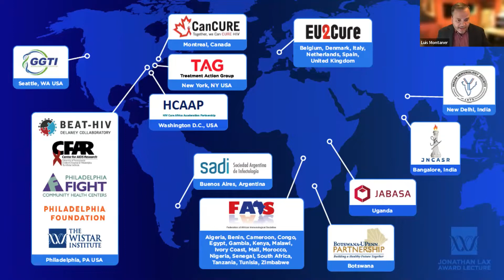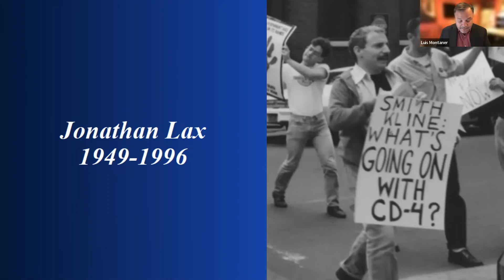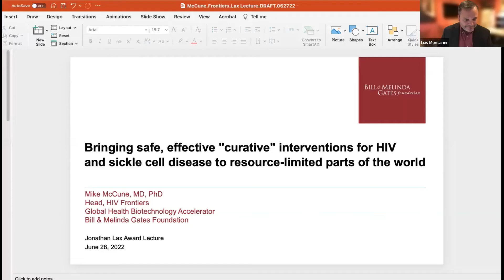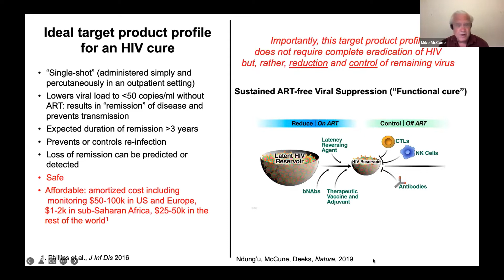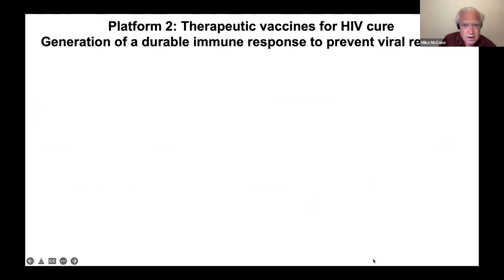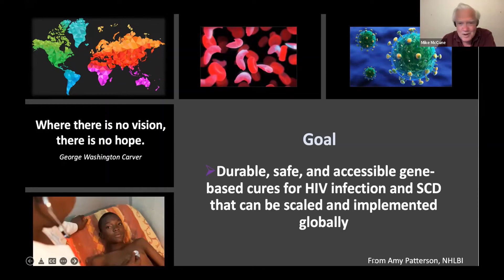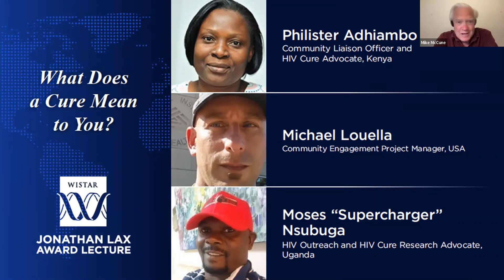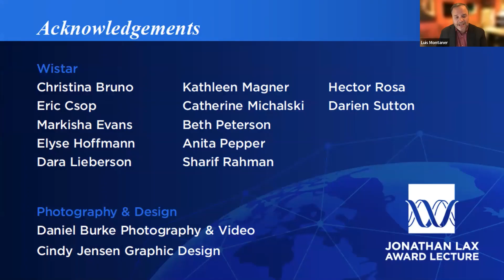26th Annual Jonathan Lax Lecture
Wistar welcomes Mike McCune, M.D., Ph.D., – Head, HIV Frontiers, Biotechnology Accelerator, Bill & Melinda Gates Foundation – to deliver the 2022 Jonathan Lax Lecture. The 26th Annual Jonathan Lax Lecture, which honors the legacy of Philadelphia AIDS activist Jonathan Lax, is hosted every year at The Wistar Institute in collaboration with Philadelphia FIGHT.